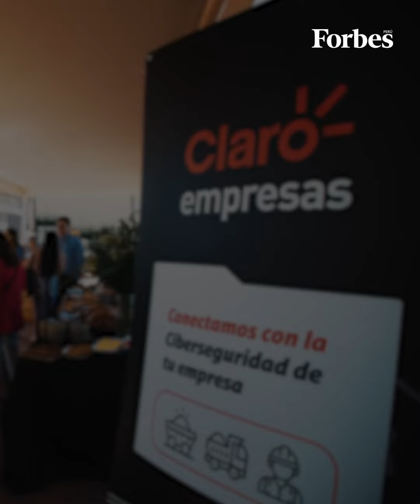¿Por qué es importante que las empresas estén protegidas contra los ciberataques?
⚠️🔓¡Cuidado con los ciberataques! Claro Empresas Perú fue parte de Perumin2023, la Convención Minera líder en Latinoamérica y el mundo.

En entrevista con Forbes Perú, Mariano Orihuela Medrano, director de Mercado Corporativo de Claro, contó por qué es relevante que las empresas apuesten por la ciberseguridad de su infraestructura tecnológica operacional.